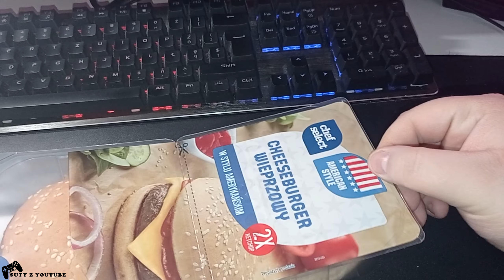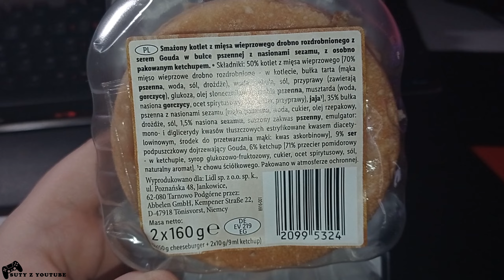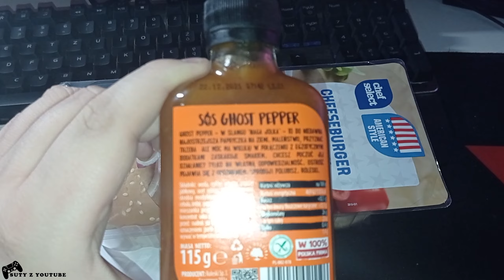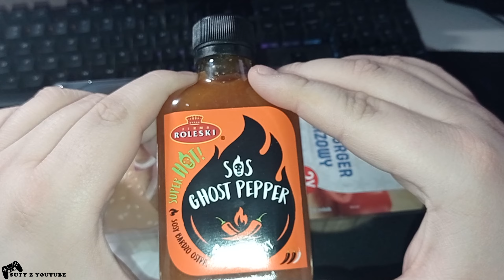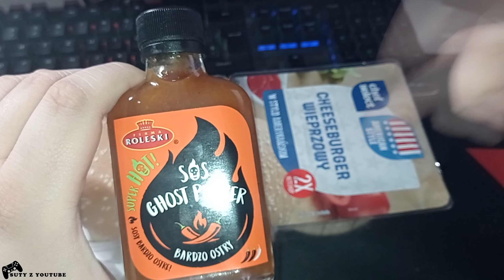🥪 Sobie normalnie testuje żarcie dla leniwych grubasów - Street Food Asia Ananas & 🥪Ghost Pepper